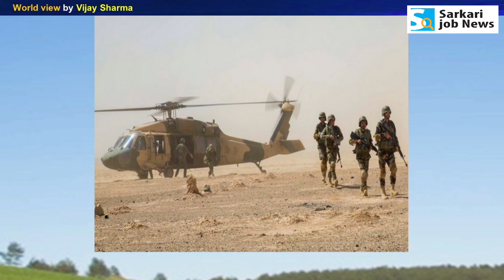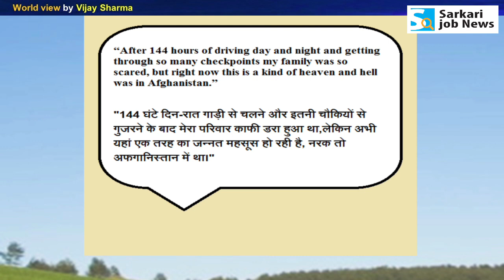World View: US saved Khalili from Taliban |Vijay Sharma| SarkariJobNews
अमेरिका ने खलीली को तालिबान से बचाया, खलीली ने बाइडन को बर्फीले तूफान से बचाया था,
US saved Khalili from Taliban, Khalili saved Biden from a blizzard, Full details of rescue operation through pictures, Latest situation in Afghanistan.

📢 𝐂𝐮𝐫𝐫𝐞𝐧𝐭 𝐀𝐟𝐟𝐚𝐢𝐫𝐬 𝐏𝐃𝐅 𝐚𝐧𝐝 𝐁𝐨𝐨𝐤 𝐋𝐢𝐧𝐤𝐬:-

✔️ 𝗬𝗲𝗮𝗿 𝟮𝟬𝟮𝟭 𝗖𝘂𝗿𝗿𝗲𝗻𝘁 𝗔𝗳𝗳𝗮𝗶𝗿𝘀 𝗣𝗗𝗙 𝗛𝗶𝗻𝗱𝗶 : January to December
- Total MCQ with notes: 1200+
- Pay Rs. 55 & Download PDF

MCQ with notes : 1500+ (Hindi)
Pay Rs. 56 & Download PDF

✔️ 𝐘𝐞𝐚𝐫 𝟐𝟎𝟐𝟎 𝐏𝐃𝐅 𝐄𝐧𝐠𝐥𝐢𝐬𝐡 : 𝐉𝐚𝐧 𝐭𝐨 𝐍𝐨𝐯 𝐂𝐮𝐫𝐫𝐞𝐧𝐭 𝐀𝐟𝐟𝐚𝐢𝐫𝐬
Pay Rs. 52 & Download PDF